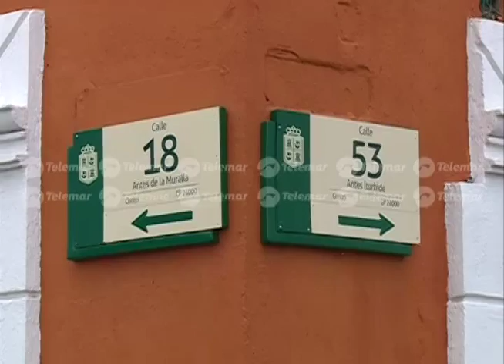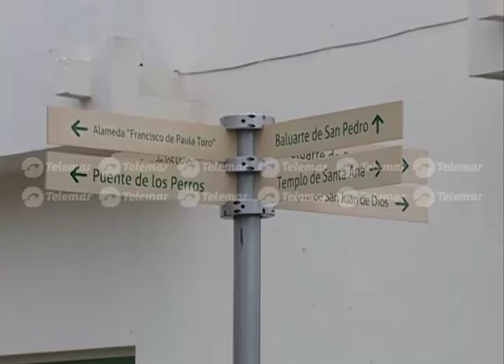Ciudadanos opinan sobre el cierre de la calle 53